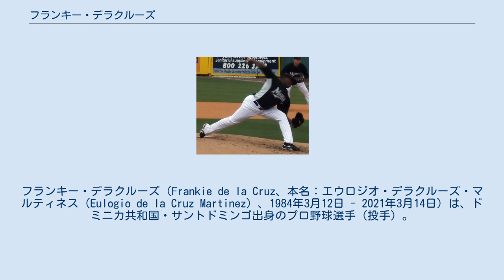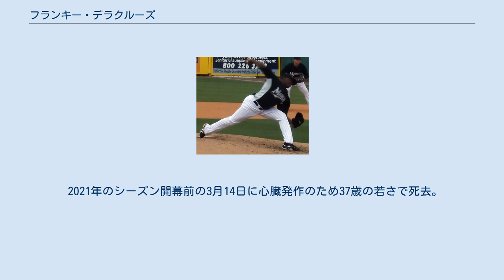フランキー・デラクルーズ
フランキー・デラクルーズ（Frankie de la Cruz、本名：エウロジオ・デラクルーズ・マルティネス（Eulogio de la Cruz Martinez）、1984年3月12日 - 2021年3月14日）は、ドミニカ共和国・サントドミンゴ出身のプロ野球選手（投手）。
 登録名の「フランキー」は愛称である。
NPBでの登録名は「エウロ・デラクルス」（Eulo De La Cruz）。
CPBLでの登録名「馬丁尼茲」。
 2001年にデトロイト・タイガースと契約。
 2007年6月18日の対ワシントン・ナショナルズ戦（ロバート・F・ケネディ・メモリアル・スタジアム）の8回表から登板してMLBデビューを果たす。
結果は1イニングを投げて無失点だった。
同年12月、ミゲル・カブレラ、ドントレル・ウィリスとのトレードでフロリダ・マーリンズに移籍。
 2008年はマイナーリーグで先発として13勝を挙げる。
後にサンディエゴ・パドレスに移籍した。
 2009年はAAA級ポートランドで主にリリーフとして48試合に登板したが、ともにMLBでは結果を残せなかった。
 2009年12月14日にNPBの東京ヤクルトスワローズに入団することが発表された。
推定年俸は1,500万円。
なお、この時、ハイチ地震の影響でアメリカ合衆国でのビザの発給が遅れ、ヤクルトの春季キャンプに6日ほど遅れてしまうという出来事があった。
同年は9試合に登板し0勝0敗、防御率7.84という成績だったが、年齢が若く伸びしろが期待できることから残留の可能性もあった。
しかし、ヤクルトが抑えの林昌勇の引き留めに高額の費用を投じたこともあり、割を食う形で11月30日にトニー・バーネット、ジェイミー・デントナ、李恵践らとともに自由契約となり、退団した。
 2011年1月12日にミルウォーキー・ブルワーズとマイナー契約を結ぶ。
8月11日にMLBに昇格し、11試合に登板した。
 2012年3月16日にウェーバーでシカゴ・カブスに移籍する。
MLBに昇格することなく退団した。
 8月18日からシーズン終了までCPBLの統一セブンイレブン・ライオンズでプレー。
 11月16日にキャンプ招待選手として再度ブルワーズとマイナー契約を結んだ。
 2014年4月1日にメキシカンリーグのモンテレイ・サルタンズと契約。
7月1日にFAとなる。
 2015年は所属球団なく、オフにベネズエラのウィンターリーグに参加。
 2016年はイタリアンベースボールリーグのネットゥーノ・ベースボールクラブと契約。
 2017年3月30日にメキシカンリーグのサルティーヨ・サラペメーカーズと契約。
 2018年もサルティーヨ・サラペメーカーズでプレーした。
7月17日にFAとなった。
 7月31日にメキシコシティ・レッドデビルズと契約。
同年限りでレッドデビルズを退団。
 2019年4月3日にラグナ・ユニオン・コットンファーマーズと契約。
 2020年も引き続きコットンファーマーズに所属したが、COVID-19の影響でシーズン中止となったため、公式戦での出場は無かった。
 2021年のシーズン開幕前の3月14日に心臓発作のため37歳の若さで死去。
 エウロ・デラクルスに関するカテゴリ: